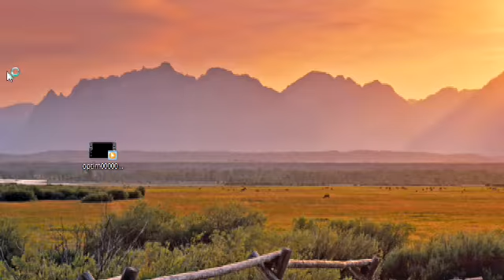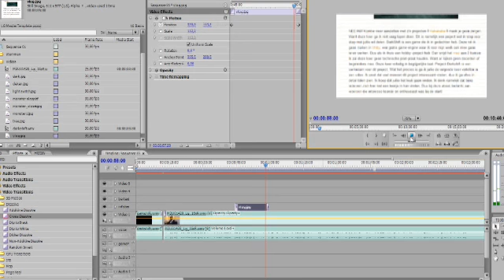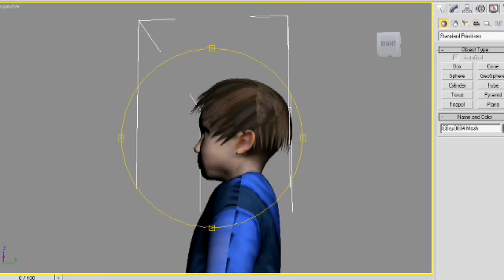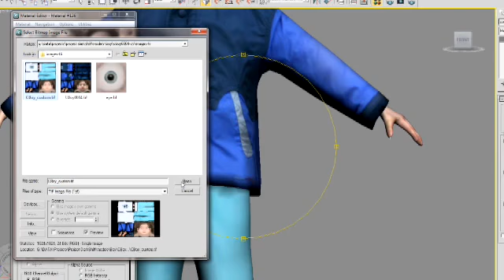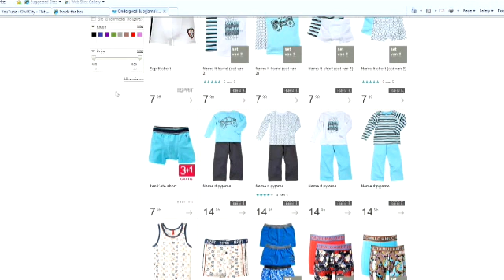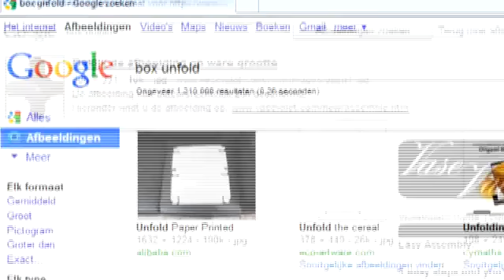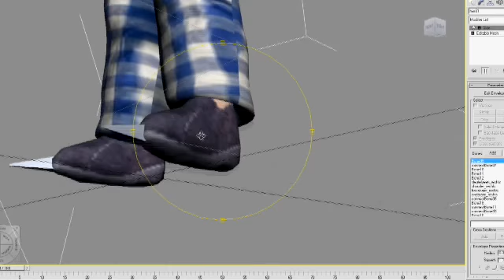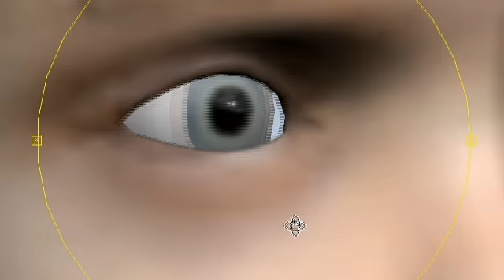Darkshift 2: eerste beelden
Zoals beloofd de eerste beelden.